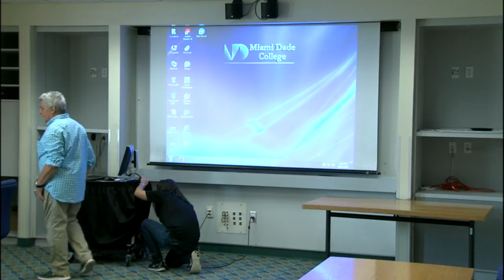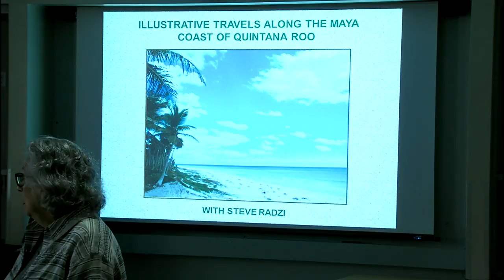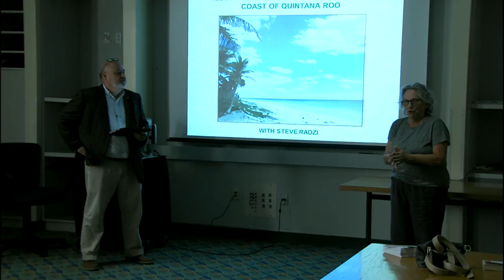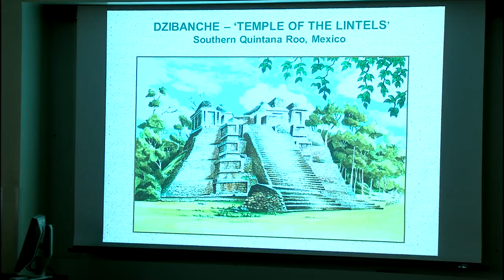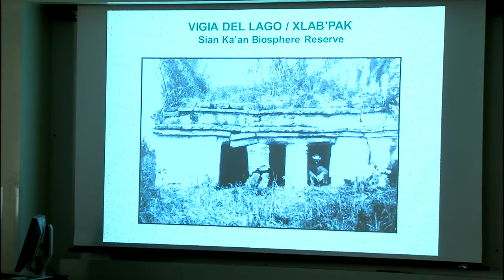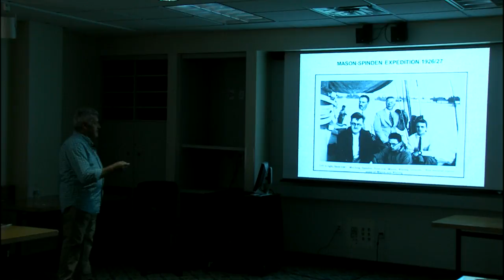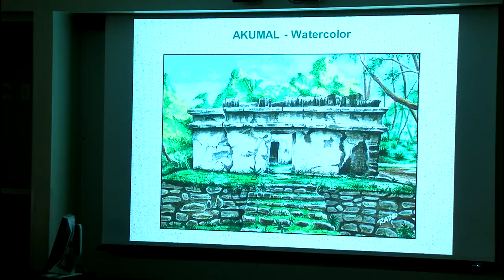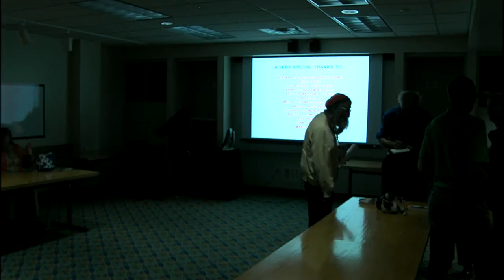MDC Kendall Live Stream